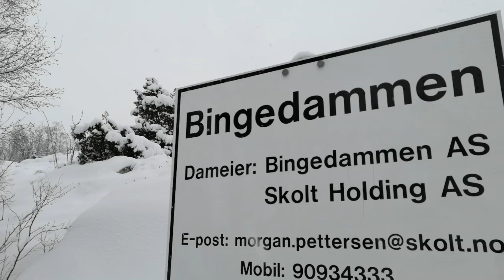EL BOSQUE EN NORUEGA 2021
Aun cuando hay mucha nieve, es hermoso poder salir al bosque a captar la belleza de la naturaleza en todo su esplendor
Video exclusivo para PÅ TUR MED KIM OG ARLEN JOHANSEN y